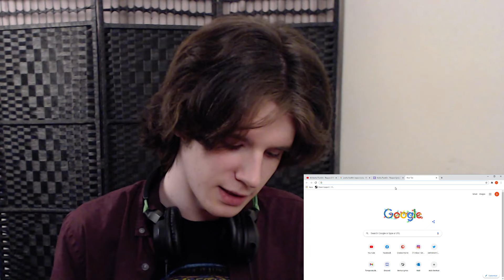Aretha Franklin - Respect (REACTION)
Youtube and Patreon both take percentages of earnings from videos (in YouTube's case, I'll make around 5-10% of what any given video makes, the rest goes to supporting the Label who owns the copywrite and to supporting the platform, so this is a helpful way to help me keep on making videos. I appreciate it:)